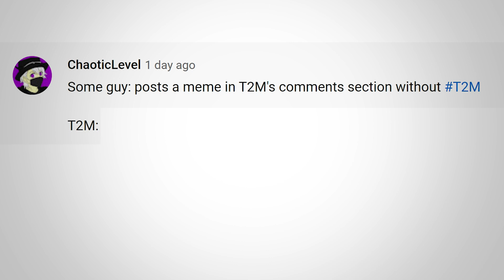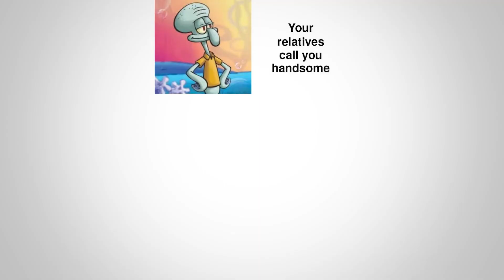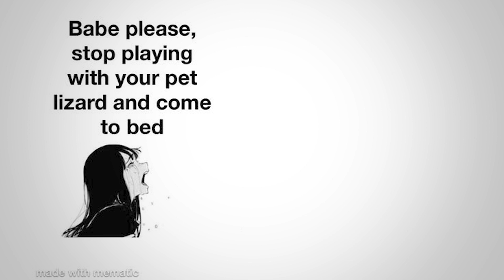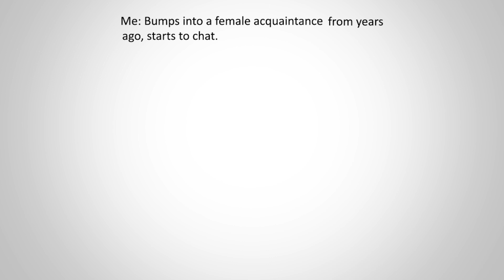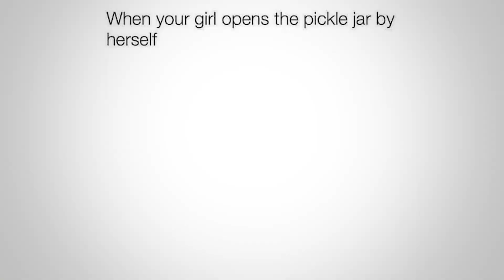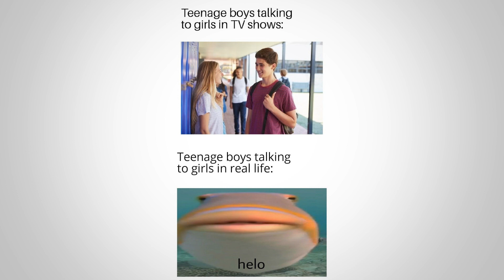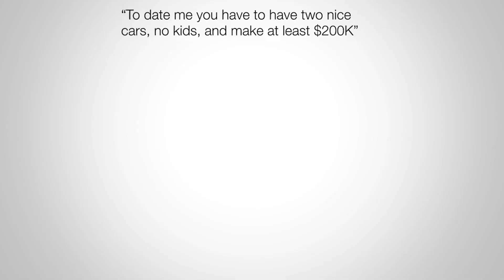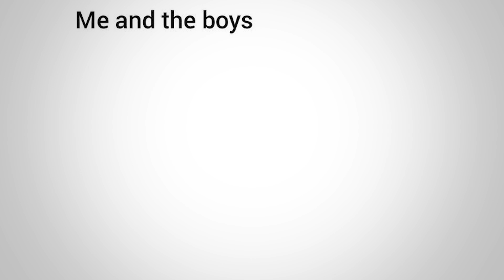BOYS VS GIRLS MEMES (optional gf edition)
Here's what I think about

Text2Meme's minecraft server -
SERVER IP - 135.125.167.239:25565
Server is JAVA EDITION